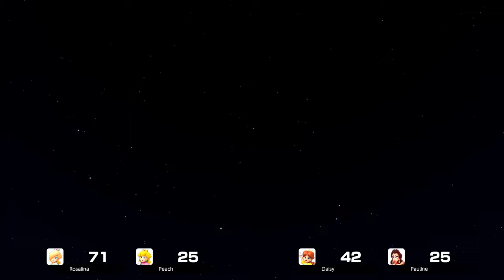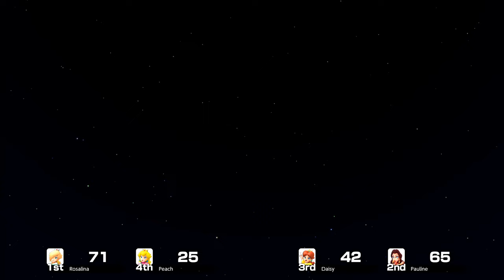Super Mario Party Jamboree - Can Rosalina Win All Minigames?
► Request By: "@Dawnfan13". Thank you so much!